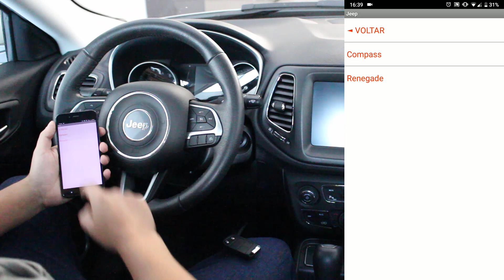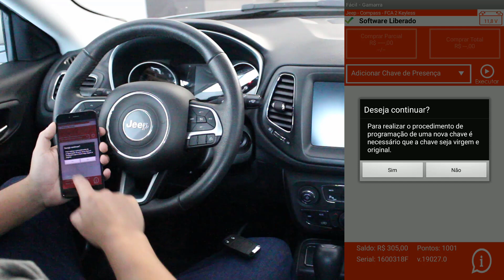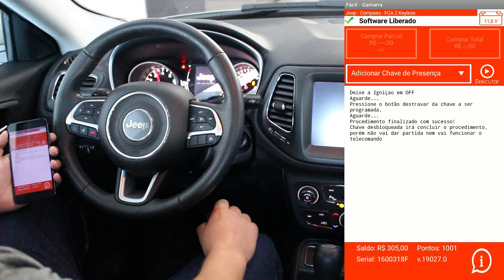Tutorial Fácil - FCA 2 KEYLESS para JEEP COMPASS 2018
Confira o passo a passo da programação de chave de presença do JEEP COMPASS 2018 utilizando o software FCA 2 KEYLESS com auxílio da Fácil.

Importante: O Jeep Compass não aceita chaves usadas que foram desbloqueadas! Portanto, não esqueça de adquirir uma chave virgem e original antes de iniciar o procedimento.

Se você ainda não é inscrito, clique no botão "INSCREVER-SE" e dê um like no vídeo!